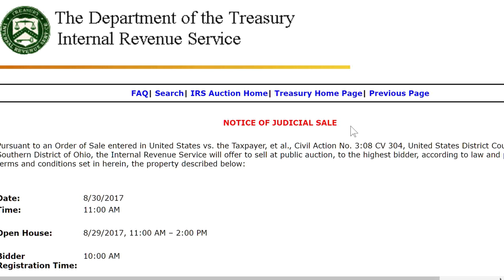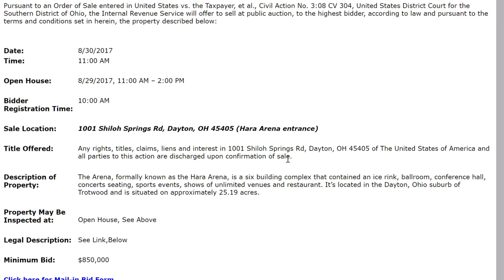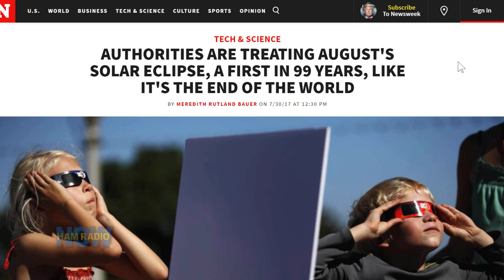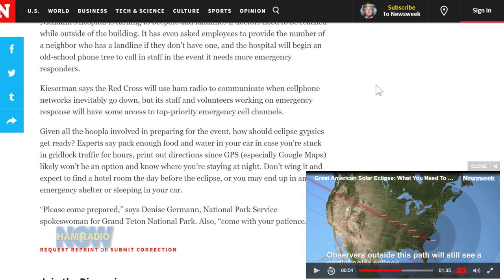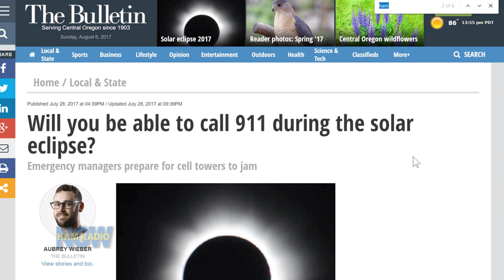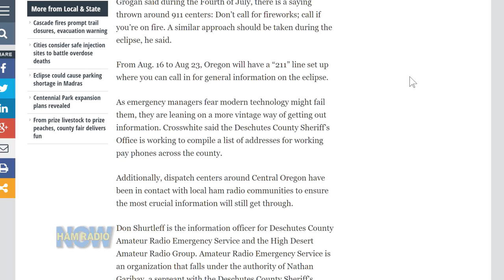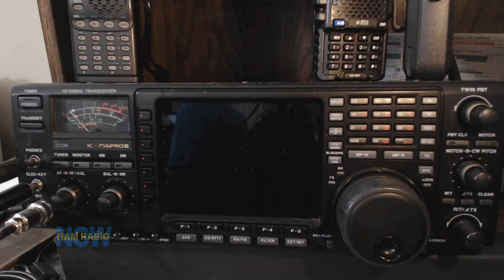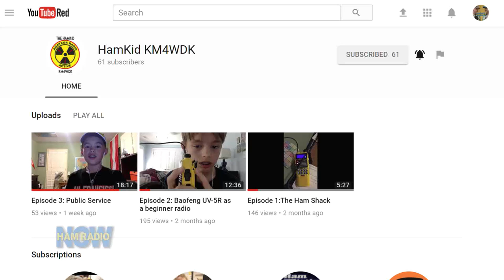HRN 341, EmComm Extra #15: Eclipse 2 - ARES Fights Back, on Ham Radio Now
Last time on HamRadioNow... David and Gary wondered if there was an ARES mission with the coming Total Eclipse. Something about millions of people cramming into a 70-mile wide swath of darkness, overloading the highways and cell systems, and taxing emergency services. So yeah, maybe there was. But we hadn't heard much about it. Just Propagation studies and QSO parties.

Well, watching that show were Don and Betsy Reid, W7DMR and K7BTS. Don is EC for Benton County OR ARES, and Betsy is his AEC. And they were already making plans with their ARES group to be on the air from the county EOC, running a net.

So in this show we'll get the details. We'll also talk to the HamKid, Sam Reynolds KM4WDK. Sam and his family are planning to drive down to South Carolina from their home in Charlotte. Sam was a good foil for our concerns that, while there will be ARES activity in many areas (and especially in South Carolina), it's hard for hams who may be traveling to those areas to learn about them.